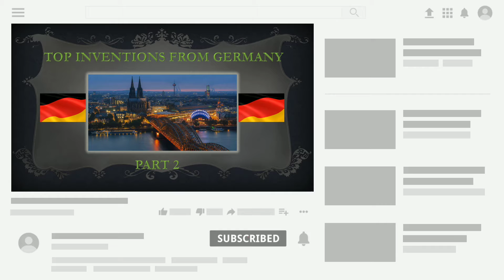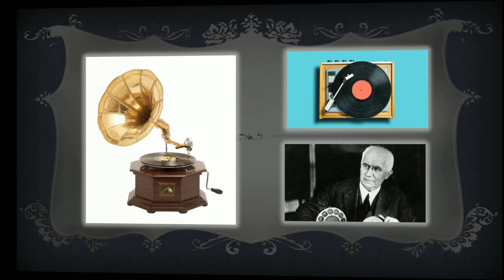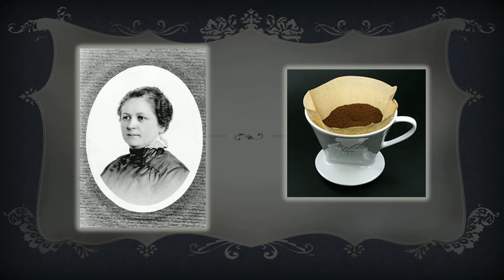TOP INVENTIONS FROM GERMANY PART 2